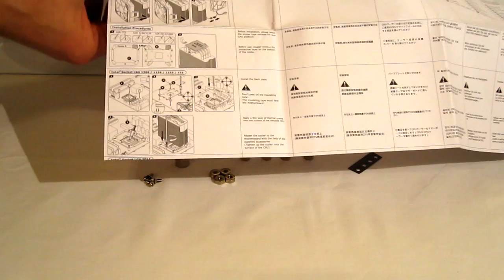Sapphire Vapor-X Cooler Overview at HiTechLegion.com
The Sapphire Vapor-X CPU Cooler is a design that leans much more heavily on the vapor chamber than what we have seen in the past, and shows off Sapphire's vaunted Vapor-X technology. While there are still four 7mm heatpipes present on the Sapphire Vapor-X CPU Cooler, it is the vapor chamber that makes direct contact with the CPU taking on the bulk of the heavy cooling chores. The heatpipes then draw the heat away from the vapor chamber and up through the aluminum fins for dissipation.